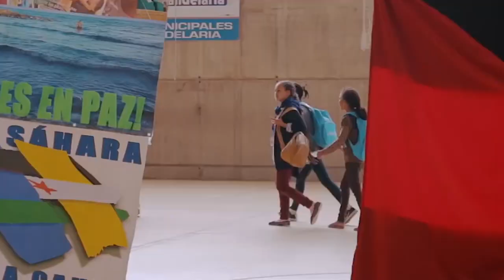NOTICIA SUSPENDIDO EL PROGRAMA VACACIONES EN PAZ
CERCA DE 1.500 NIÑOS SAHARAUIS NO PODRÁN VENIR ESTE VERANO A ANDALUCÍA A CONSECUENCIA DEL CORONAVIRUS